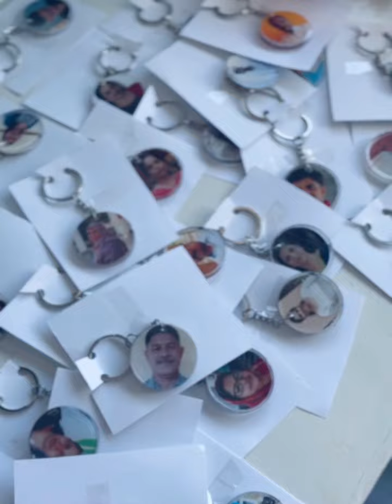Happy teachers day by JRC Unit, PHSS Pandallur